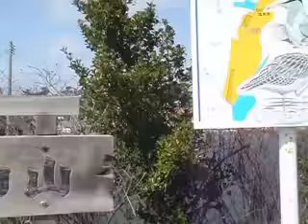蒲生干潟護岸工事 日和山より 2009年3月12日